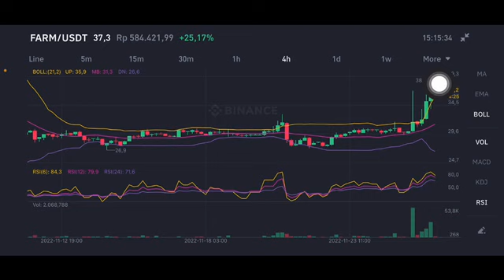FARM COIN PRICE PREDICTION | HARVEST FINANCE TOKEN PRICE ANALYSIS | MASSIVE GROWTH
✨BINANCE 15% PROMO✨